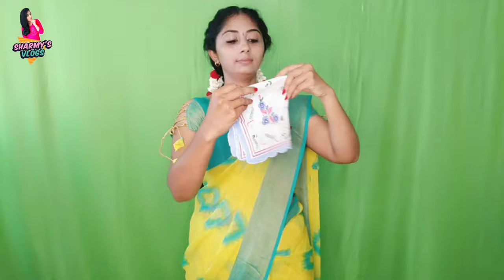10different right side styles of hanky tucking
LIKE ❤️ SHARE ❤️ COMMENT @Sharmy's Vlogs

🙌Published on April 13th, 2023 @Sharmy's Vlogs

😍Everything u expect is available in our channel.. Thanks for ur continues support..love u all💖

Official Account

Second Account